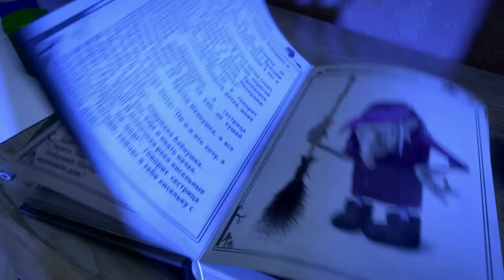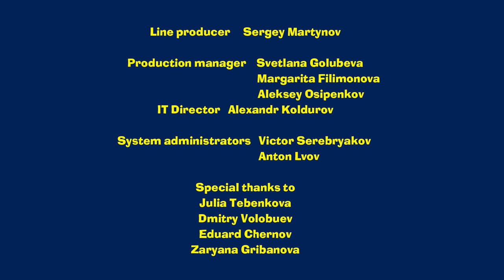माशा की भयंकर कहानियाँ - दादी और पोते की दहशत वाली कहानी 🕸 (एपसोड 9)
कभी-कभी बड़े-बूढ़े भी कुछ चीज़ों से डरते हैं। मिसाल के लिए, एक दादी अपने पोते को ख़ुश न रखने से बहुत डरती थीं। वे कुछ भी पकाती थीं – उसे पसंद नहीं आता। एक बार उन्होंने उसे एक टमाटर दिया था तो उसने टमाटर दीवार की तरफ़ फेंक दिया! दादी बहुत दुखी होकर घर से चली गईं। पोते ने अकेले रहकर बहुत भय खाया! दादी के लौटने तक वह बहुत परेशान रहा। इस घटना ने उसे बहुत अहम सबक सिखाया। उसने अपनी मनमौज छोड़ दी और हमेशा अच्छे से खाना खाया!

डरिये! माशा ने एक नई शैली की कोशिश करने का फैसला किया - डरावनी कहानियाँ! उस ने अपने अद्वितीय बचकाने शैली में दर्शकों के मुख्य रहस्य का खुलासा किया है: सभी
भयावहताएं हमारी कल्पना में ही रहती हैं। माशा बच्चों को खेलने और अपनी कहानियों को
सुनाने के दौरान किसी भी भय से छुटकारा पाना सिखाती है। माशा बचपन के आम भय के
कारणों के बारे में बताती हैं और यह सिखाती है कि उनके साथ कैसे व्यवहार करें। प्रत्येक
एपिसोड - बेहद आकर्षक चरित्र और महान संगीतकार ग्रिग और त्चैकोव्स्की द्वारा प्रेरित संगीत के साथ बहुत ही रंगीन कहानी है